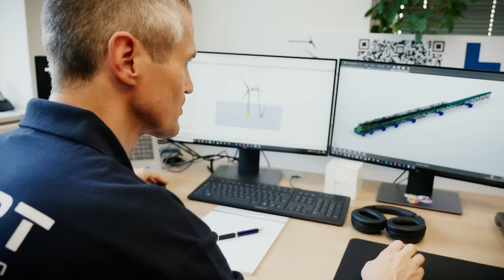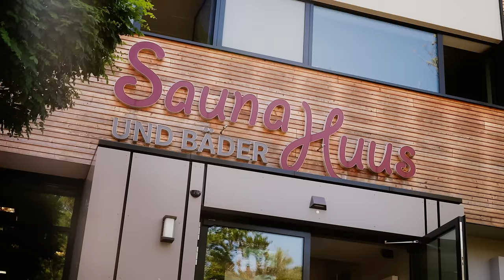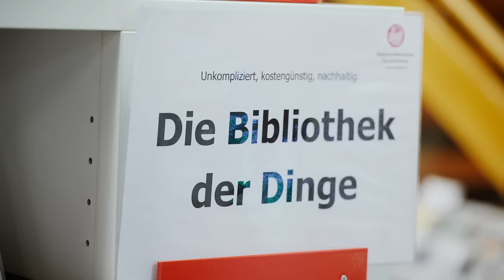Imagefilm der Gemeinde Ganderkesee (2023)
Bodenständig, lebensfroh - und mit einer Prise Humor. So präsentiert sich die Gemeinde Ganderkesee im ihrem neuen  Imagefilm, der am 23. November 2023 veröffentlicht worden ist. Die Dreharbeiten hatten seit Juni des Jahres an rund 30 Orten in der Gemeinde stattgefunden - in großen und kleinen Unternehmen, im inhabergeführten Geschäft, in der Kita, der Schule, im SaunaHuus, in der freien Natur und und und...

So bietet der Film spannende Einblicke in die vielfältige Ausbildungs- und Arbeitswelt Ganderkeseer Unternehmen sowie tolle Eindrücke von den attraktiven Lebensbedingungen vor Ort.

Der Film wurde maßgeblich mit LEADER-Mitteln gefördert. Das Maßnahmenprogramm der Europäischen Union unterstützt innovative Aktionen im ländlichen Raum.

Konzept: Gemeinde Ganderkesee. Projektteam: Oliver Behnecke, Hauke Gruhn, Christa Linnemann (Ltg.), Meike Saalfeld, Natascha Wittauer;

Umsetzung: manymany motion. Team: Simon Wenkelewsky, Laura Ziegler, Mattias Kranz, Markus Stengel, Joshem Srinivasan;